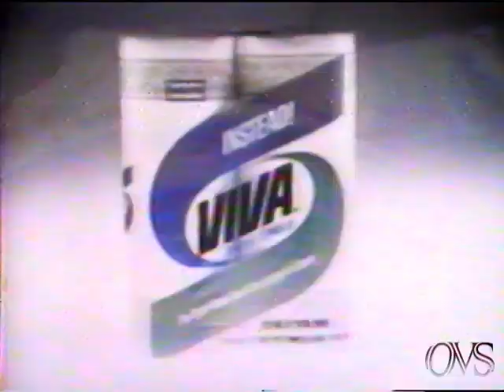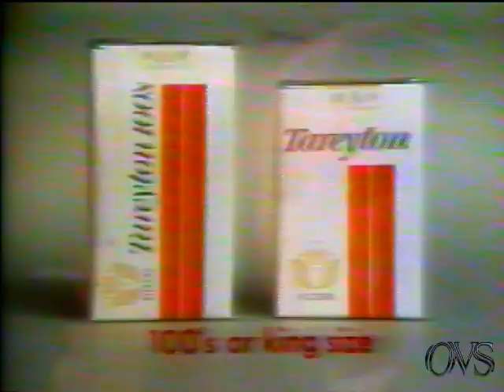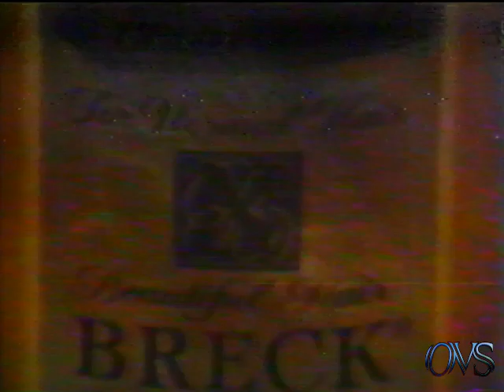KNXT-2 1970 Pirates of Tortuga Opening/Commercials 4.3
KNXT-2 1970 Pirates of Tortuga Opening/Commercials 4.3 all tapes are cleaned and baked before transfer. please keep in mind the quality Matters on condition of machines and how they were recorded plus tape stock Used. Also Many of These Recordings were Recorded Off Rabbit Ear Antenna, s Not Cable Tv Yet